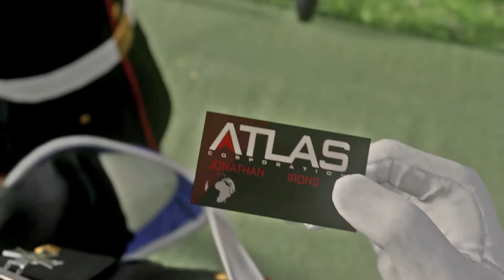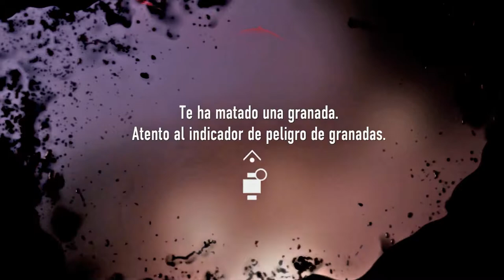Call Of Duty advanced warfare |#2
Call of Duty: Advanced Warfare es un videojuego de disparos en primera persona desarrollado por Sledgehammer Games y distribuido por Activision, perteneciente a la franquicia Call of Duty. Es la undécima entrega numérica dentro de la misma serie y la primera desarrollada por dicha compañía. El juego ya esta disponible para Xbox One, PlayStation 4, Xbox 360, PlayStation 3 y Microsoft Windows desde el 4 de noviembre de 2014.

Cuenta con la participación del actor Kevin Spacey en el papel principal secundario y está ambientado en un futuro en el que tendrá lugar la tecnología y armamento avanzado, con trajes que dan habilidades sobrehumanas a los soldados, estas pueden ser: supersaltos, trepar paredes, invisibilidad, múltiples habilidades y granadas especiales.

De acuerdo a una fuente que habla a respecto del primer trailer mostrado:

"...se muestra al conocido actor Kevin Spacey como jefe de una corporación militar [(Atlas)] dispuesta a tomar control de Estados Unidos y el resto del planeta por la fuerza, contando con la ayuda de soldados con trajes especiales, sofisticado armamento y otros dispositivos dignos...
Además, la trama de este videojuego transcurre en el año 2054.